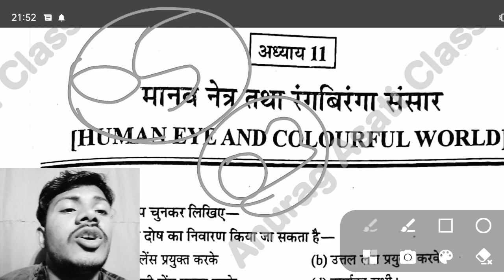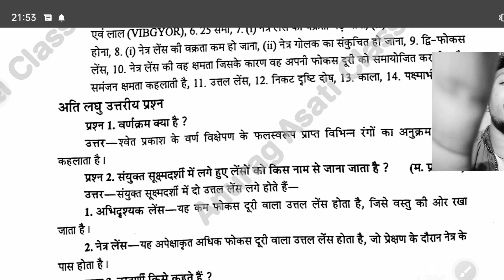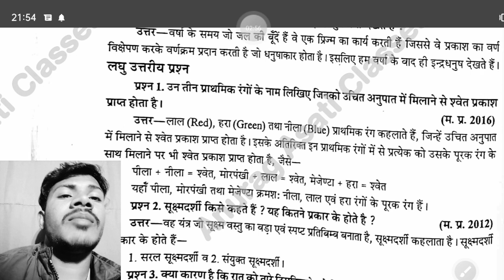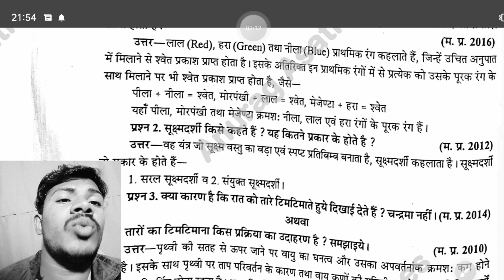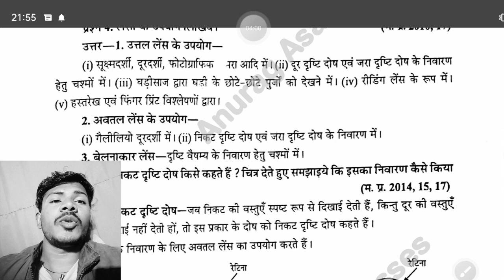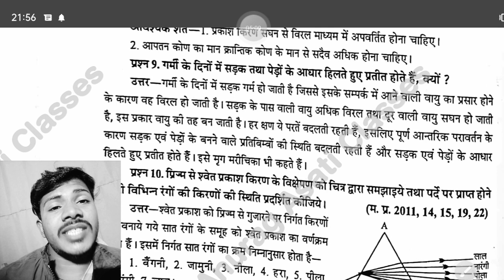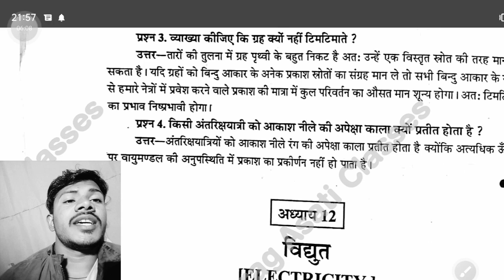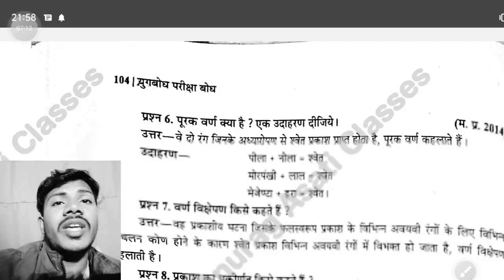Important question class 10 subject science part 10, Chapter 11 for board exam!! imp.questions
science important prashn 2020
Pariksha mein aane wale prashn
 2023 परीक्षा में आने वाले प्रश्न
परीक्षा में आने वाले इंपोर्टेंट प्रश्न साइंस
कुछ इंपोर्टेंट प्रश्न सब्जेक्ट साइंस
परीक्षा में कहां से पूछा जाएगा प्रश्न साइंस
2023 परीक्षा के लिए इंपोर्टेंट प्रश्न साइंस
2023 परीक्षा में पूछे जाने वाले प्रश्न
20323 परीक्षा में पूछे जाने वाले प्रश्न बाय सचिन सर
2023 की परीक्षा में क्या आएगा

इंपोर्टेंट क्वेश्चन
इंपोर्टेंट क्वेश्चन
क्लास ट्वेल्थ इंपोर्टेंट क्वेश्चन
कक्षा बारहवीं महत्वपूर्ण प्रश्न
महत्वपूर्ण प्रश्न
आई एम पी क्वेश्चन
आई एम पी क्वेश्चन फॉर बोर्ड एग्जाम
इंपोर्टेंट प्रश्न
परीक्षा बोध परीक्षा
परीक्षा बोध से कैसे पढ़ें
परीक्षा बोध का कौन सा प्रश्न
ब्लू प्रिंट क्या है
board pariksha ka blueprint
एक्जाम क्वेश्चंस
important question for board exam
important
IMP question
exam mein aane wale questions
p important question
Pariksha Bodh se kaise padhen
padhne ki trick
important questions

important question
viral important question
most important question part 01
science
chemistry important question class 12th
chemistry important question 2023
important question bagheli Education
imp questions class 10 bagheli Education
imp questions by Sachin Sir
imp questions 2023 by Sachin Sir
important question by bagheli Education